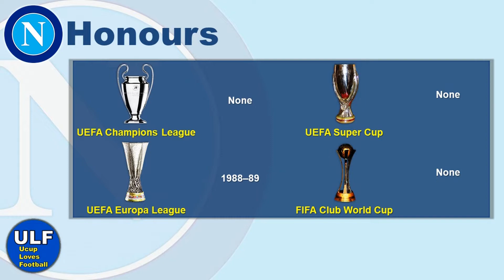S.S.C. Napoli - Official Squad and Profile - 2021-2022 Season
Skuad resmi S.S.C. Napoli untuk menjalani musim kompetisi 2021/2022 setelah jendela transfer musim panas tahun 2021 ditutup pada tanggal 31 Agustus 2021 kemarin. Total 25 pemain didaftarkan sebagai anggota tim pertama S.S.C. Napoli untuk menjalani musim kompetisi 2021/2022 oleh kepala pelatih S.S.C. Napoli, Luciano Spalletti dengan estimasi nilai skuad S.S.C. Napoli (S.S.C. Napoli Squad Value) sebesar 518,55 Juta Euro. Berikut ini adalah daftar pemain S.S.C. Napoli untuk musim kompetisi 2021/2022:

GOALKEEPER
1 Alex Meret
12 Davide Marfella
25 David Ospina

DEFENDER
2 Kévin Malcuit
5 Juan Jesus
6 Mário Rui
13 Amir Rrahmani
22 Giovanni Di Lorenzo
26 Kalidou Koulibaly (3rd captain)
31 Faouzi Ghoulam
44 Kostas Manolas
59 Alessandro Zanoli

MIDFIELDER
4 Diego Demme
7 Elif Elmas
8 Fabián Ruiz
20 Piotr Zieliński (4th captain)
68 Stanislav Lobotka
99 André-Frank Zambo Anguissa

FORWARD
9 Victor Osimhen
11 Hirving Lozano
14 Dries Mertens (vice-captain)
21 Matteo Politano
24 Lorenzo Insigne (captain)
33 Adam Ounas
37 Andrea Petagna

HEAD COACH
Luciano Spalletti

Note:
Data dalam video ini berdasarkan update terakhir dari pertandingan S.S.C. Napoli menghadapi S.S. Lazio dalam kompetisi Serie A musim 2021/2022 (Serie A 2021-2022 Season) pada tanggal 28 November 2021.